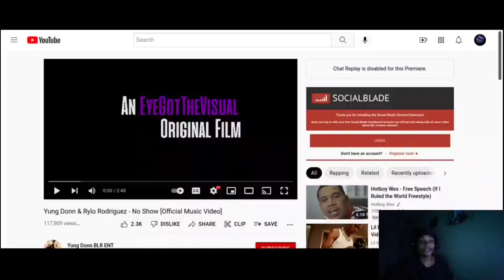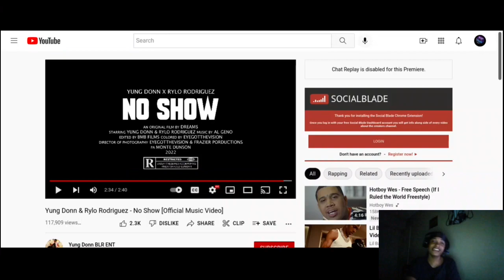Yung Donn & Rylo Rodriguez - No Show (Reaction)